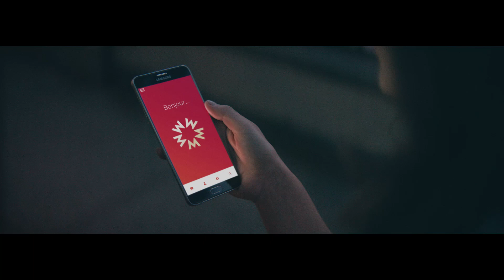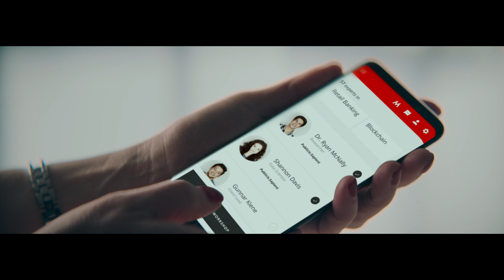Publicis Groupe Introduces the platform Marcel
Marcel will be the first-ever professional assistant platform powered by artificial intelligence and machine learning, that connects 80,000 employees across 200 disciplines in 130 countries. Marcel draws on the predictive nature of AI to identify opportunities, anticipate clients’ needs, connect people, and unleash creativity while harnessing the power of Publicis Groupe’s data spine to drive business solutions.